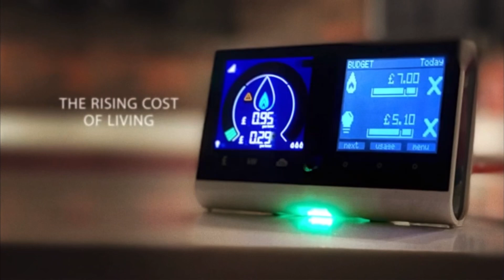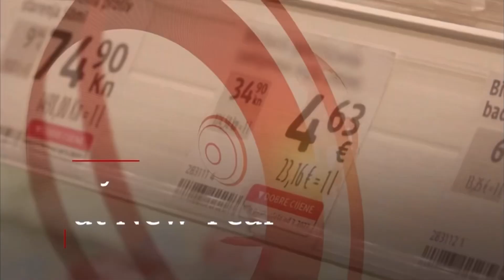BBC News intro 12pm 1.1.23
On the BBC News Channel at 12pm on New Year’s Day Sunday 1st January 2023:

The BBC showed a full 57 second countdown of the C2 BBC News Countdown 2022/23 before BBC News/BBC World News presented by Lukwesa Burak.